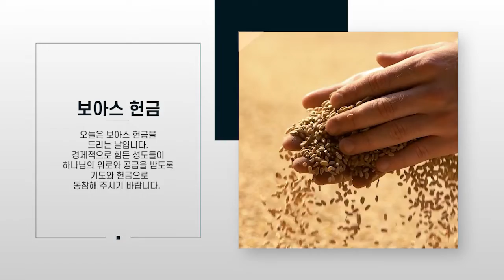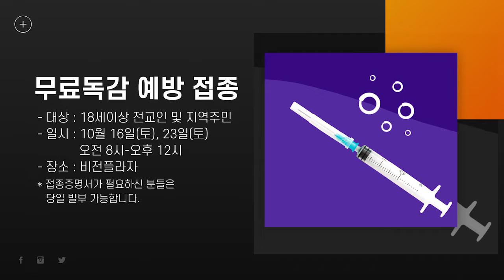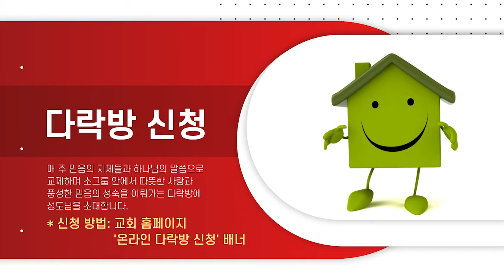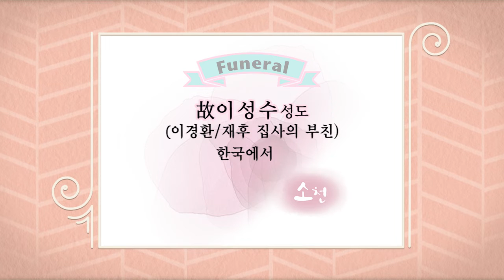10월 10일 공동체 나눔